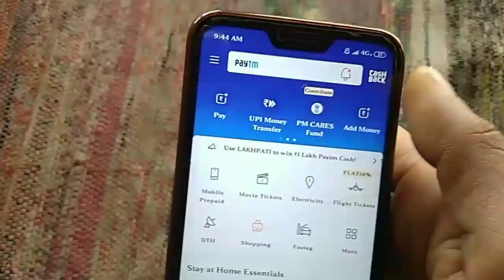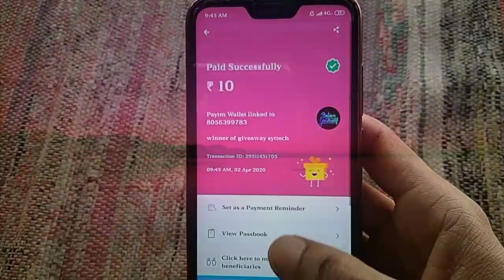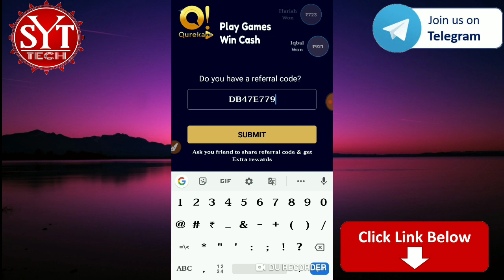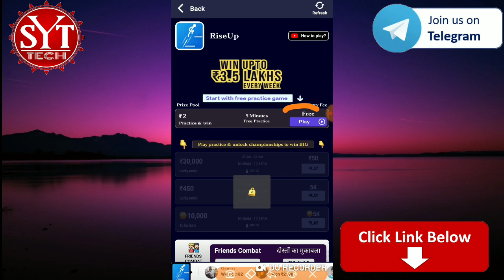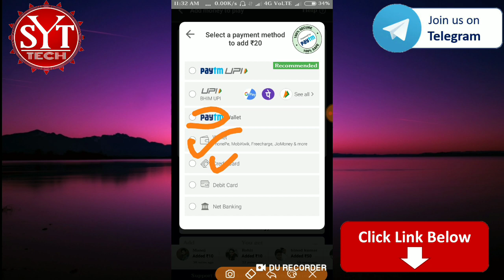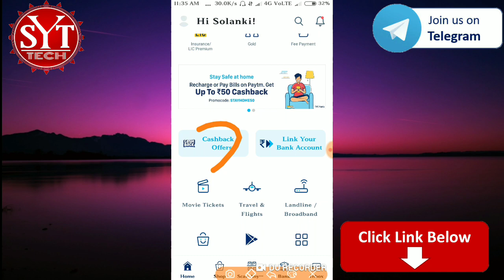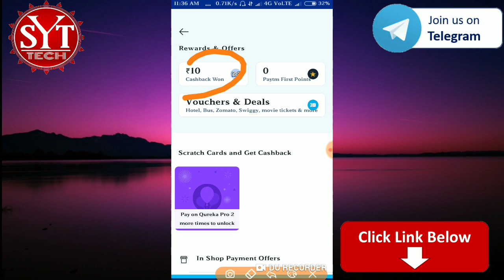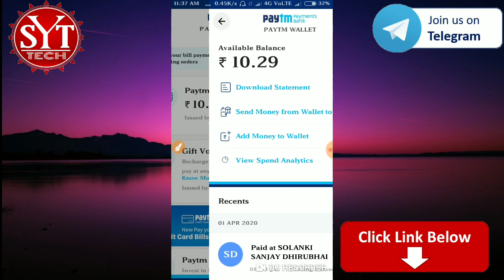🤑Qureka Pro Trick 2020 ||Qureka Pro Game Wining Trick||Unlimited Paytm Cash Loot Trick||By Syttech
🙏Welcome to my channle dosto😊Aaj Bohot Hi Tagdi Loot Tric A Milegi Sabki Please Ek Like To Banta hai

Bonuse CODE👉DB47E779

Or  @syttech

Queries👉 Qureka Pro App, Qureka Pro Game Hack Trick,Qureka Pro New Trick 2020, Qureka Pro Hack,play Games And Earn Paytm Cash,Game khel kar paise kamaye,Qureka Pro se Paise kese kamaye,Qureka Pro New game winning Tric 2020,Syt tech,syttech,

Amazon gifycard,free amazon gift cards,gift card amazon free,paypal money free,pay pal money,unlimited tric,Amazon pay Gift card,Paypal Gift card,

1=Play Games and earn
2=New Earning App
3=play game and earn
4= Earn Unlimited Paytm cash
5=Earning App hack
6=How To Make Money
7=Free Paytm Cash
8=Free UPi Money
9=1Make Money App

Don't Forgets to👇👇
Syttech
Syt tech